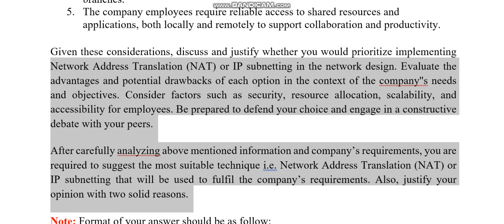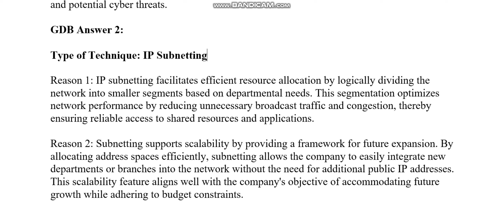CS206 Introduction to Network Design & Analysis GDB Spring 2024 Virtual University of Pakistan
CS206 Introduction to Network Design & Analysis
GDB
 Spring 2024

🔰 Quiz
🔰 Assignments
🔰 GDBs